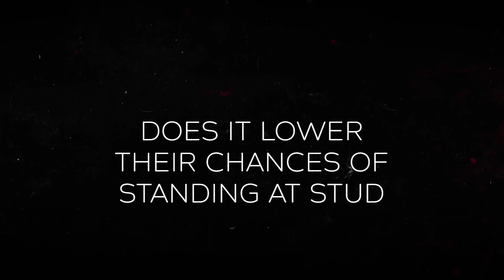What is a Ridgling?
MyRacehorse resident vet, Dr. Berk goes into detail on what a ridgling is and references one of the latest offerings, Kantharos x Ari the Adventurer.